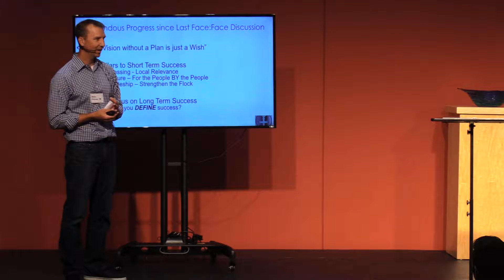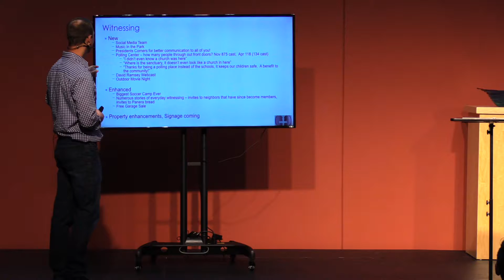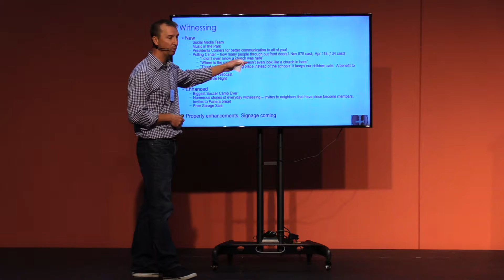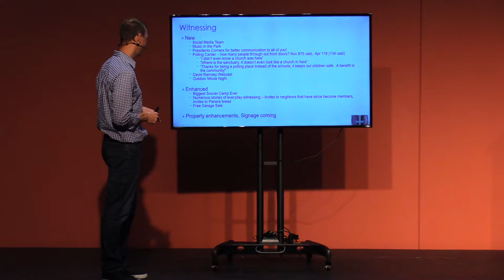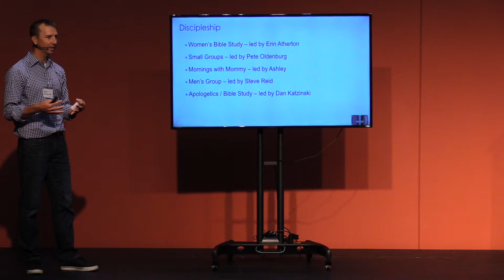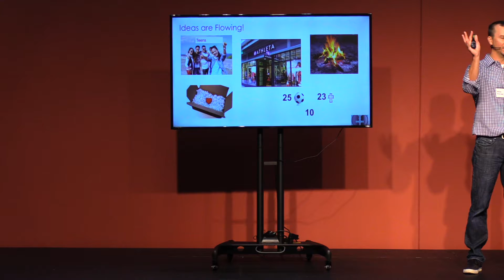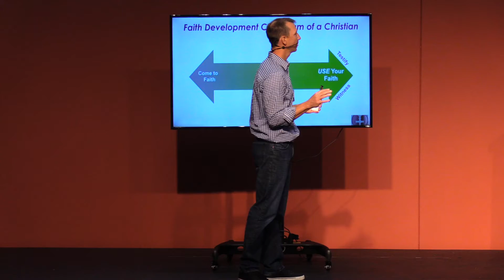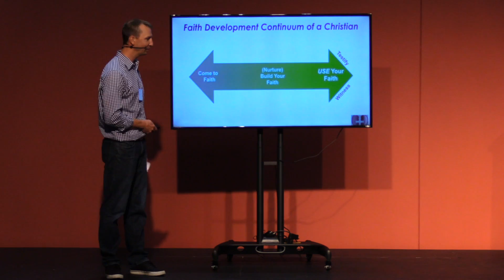Vision by President Brian Potempa 8:4:19